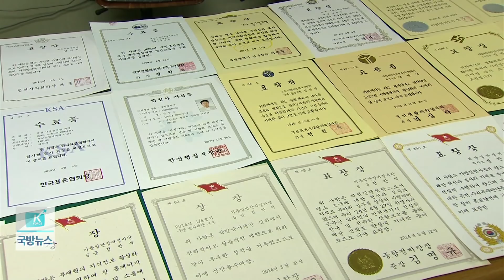[국방뉴스]17.12.26 우리부대명물 -' 33년' 장갑차 정비 외길 인생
장갑차 정비의 달인, 정만석 사무관 (김호영)
강경일)
세계적인 베스트셀러 작가 말콤 글레드웰은 그의 저서 ‘아웃 라이어’에서 이렇게 말했습니다. ‘한 분야의 전문가가 되려면, 최소한 1만 시간 정도의 시간이 필요하다.’
이혜인)
그런데 육군종합정비창에는 1만 시간을 훌쩍 넘어, 무려 33년의 시간 동안 손에 기름을 묻힌 장갑차 전문가가 있는데요. 장갑차 정비의 달인, 정만석 사무관을 우리 부대 명물에서 만나봤습니다.

후배에게 부품 교체법을 알려주는 정만석 사무관.

단단히 결합돼 쉽게 해체되지 않던 핸들이 정 사무관이 손을 대자 마법처럼 풀립니다.

지금까지 그의 손을 거친 장갑차만 3,000여 대로, 우리 군의 모든 종류의 차량을 정비했다고 해도 과언이 아닌데요.

하지만 정 사무관은 지금도 전문서적을 들여다보며 자기계발의 끈을 놓지 않고 있습니다.

INT) 정만석 군무사무관 / 육군종합정비창
지금 들어오는 후배들은 공대 출신이 많아요. 공대 출신 후배들이 기술이 참 좋습니다. 그런 후배들에게 협조도 구하고, 조언도 받아보고, 그러면서 지금도 (공부를) 이어가고 있습니다.

이런 뜨거운 열정이 정 사무관을 살아있는 전설로 만든 가장 큰 원동력인데요.

정 사무관이 지금까지 제시한 예산 절감 아이디어는 무려 83건에 달합니다.

테이블에 빼곡히 펼쳐진 상장들이 그동안의 공로를 말해줍니다.

(교량가설단정에 쓰던 엔진이) 스웨덴 엔진인데, 그 업체가 도산됐어요. 그래서 그 엔진을 국산화시키는 아이디어를 제출해서 100억 원 이상의 효과를 보고 있습니다. 지금 개발 중입니다.

이런 특출한 성과 외에도 정 사무관은 안전 전도사로 유명합니다.

과거 하마터면 목숨을 잃을 뻔했던, 아찔한 사고를 겪었기 때문인데요.

지금으로부터 15년 전입니다. (크레인) 스위치를 잘 못 눌러서, 크레인이 우리가 작업하던 바로 앞에 떨어졌어요. 그 순간 우리 3명은 튕겨 나가버렸죠. 그 크레인이 10cm만 더 우리 쪽으로 떨어졌으면 우리는 다 죽었어요.

그 이후 정 사무관은 첫째도 안전, 둘째도 안전을 강조하며 무사고 경력을 이어오고 있습니다.

그리고 안전과 함께 정 사무관이 강조하는 것은 팀워크.

훌륭한 팀워크 유지 비결로 정 사무관은 족구를 꼽습니다.

그의 자리에는 여러 족구대회를 휩쓸며 받은 트로피들이 쌓여있는데요.

팀워크를 향상 시키는 데는 운동이 최고입니다. 족구가 최고입니다, 최고. 그래서 일이 안 될 때도 족구를 한 게임하고 오면 다들 일 잘합니다.

이런 정 사무관의 모습은 동료들에게 좋은 귀감이 되고 있습니다.

INT) 양동구 주무관 / 육군종합정비창
실질적으로 항상 일을 함에 있어서 굉장히 의욕적이고 적극적으로 일을 하시고, 어려움이 생기거나 문제가 발생했을 때 적극적으로 나서서 문제를 해결하시고 (그런 모습을 보며 많이 배웠습니다.)

행복하기 위해서는 좋아하는 일을 하는 것보다 자기가 하고 있는 일을 사랑하는 게 더욱 중요하다는 정만석 사무관.

정 사무관처럼 흔들림 없이 자기 자리를 지키며 맡은 임무를 해내는 전문가들 덕분에 우리 국방 안보의 불은 꺼지지 않고 있습니다. 우리 부대 명물 김호영입니다.